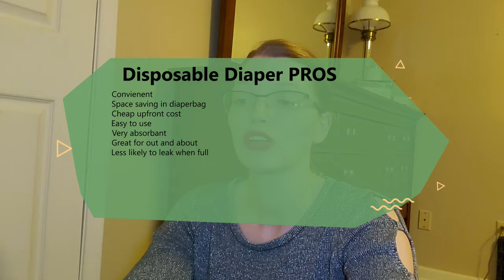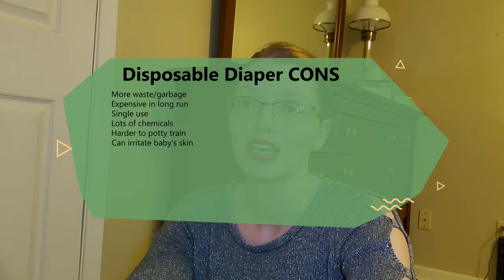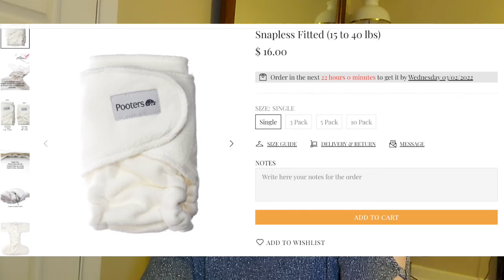Cloth diapers part 1- types, additional supplies, accessories, tips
There are stigmas and a lot of misinformation about cloth diapers. This will walk you through the basics of cloth diapers and help you understand what modern cloth diapers are all about.